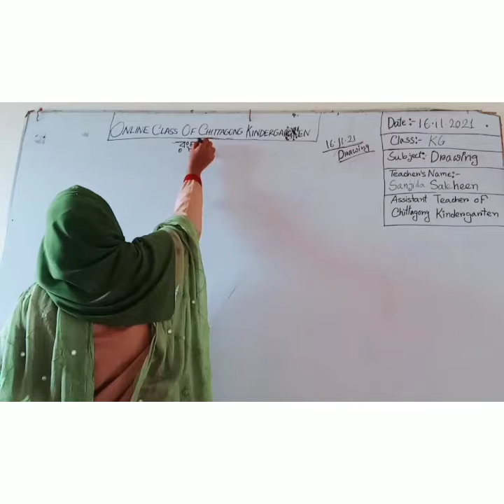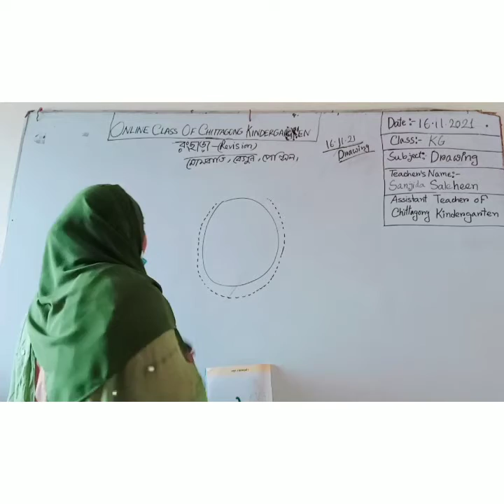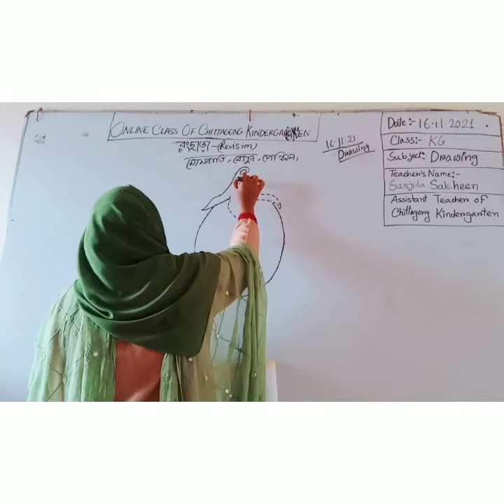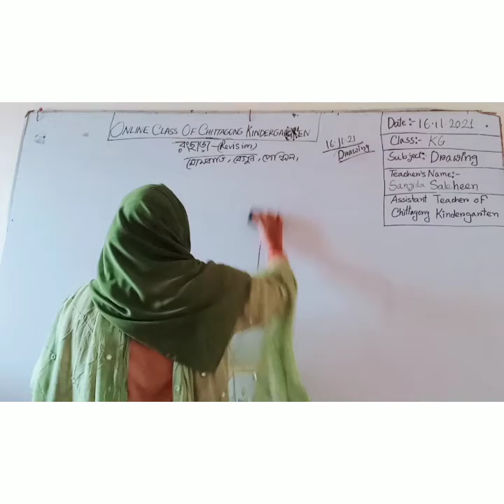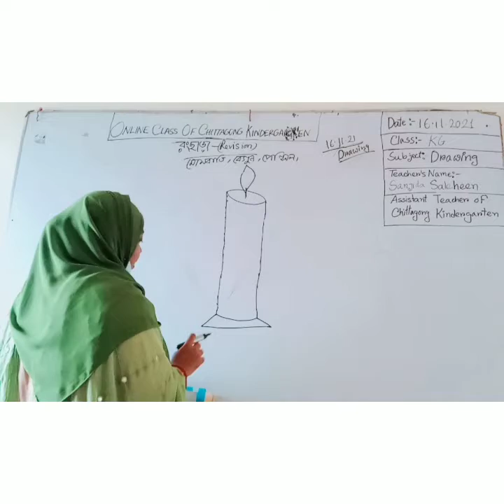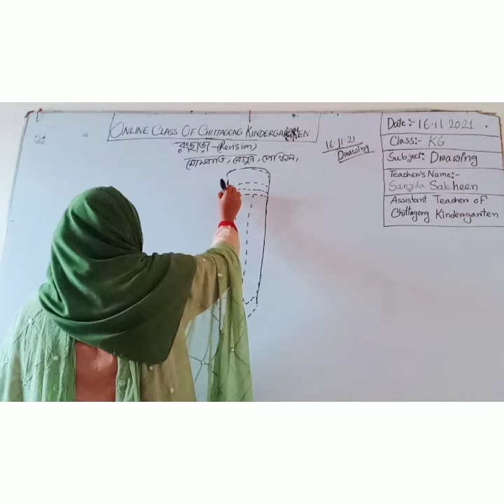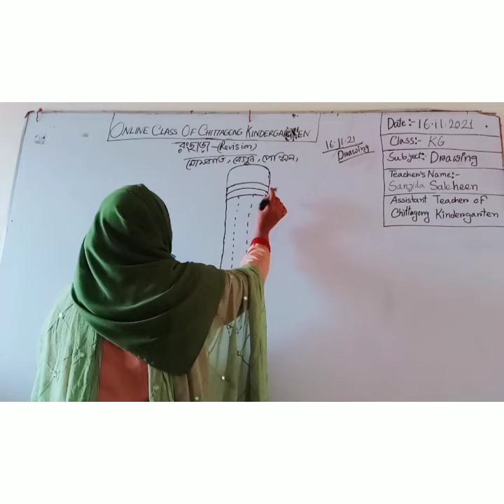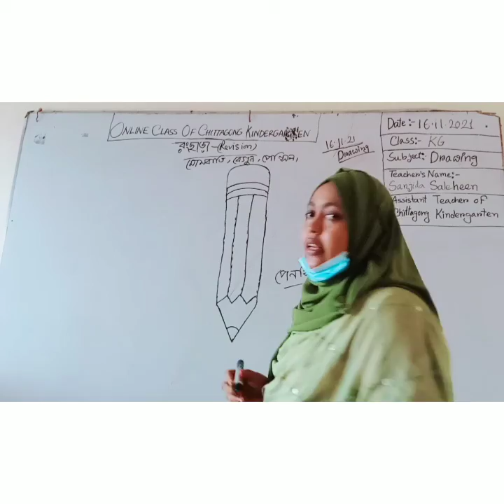16 November'2021 Class KG Drawing